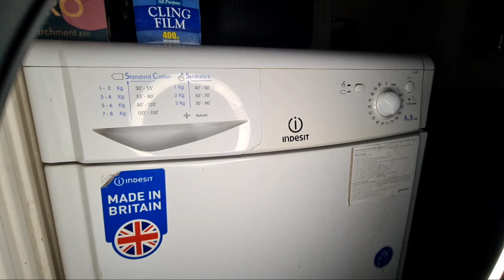Highlight 2:41:29 – 2:46:29 from Indesit IDC8T3 8KG Condenser Tumble Dryer Full Cycle